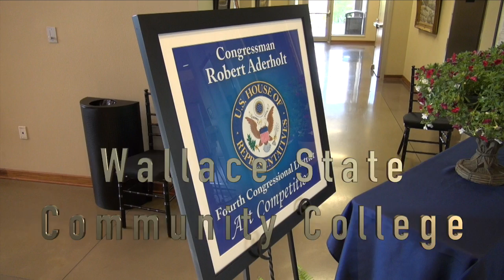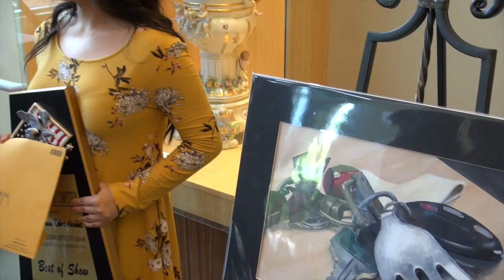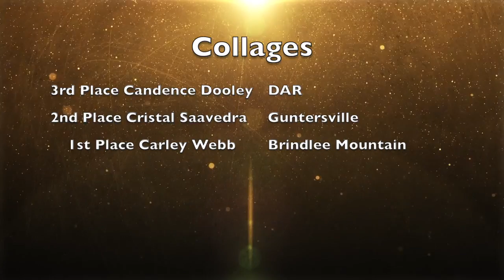2018 Art Competition